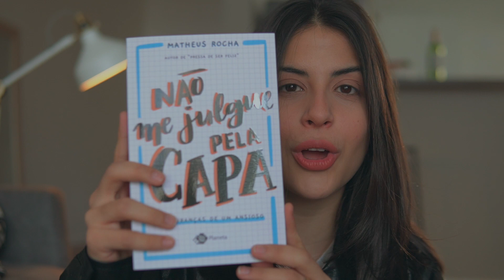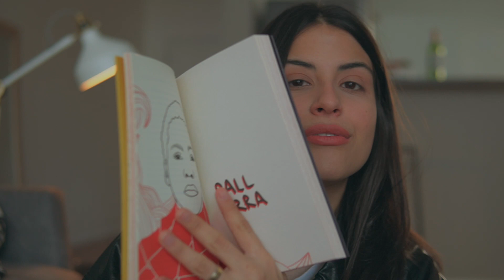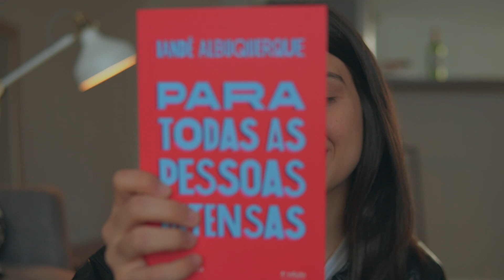EU VOU LANÇAR UM LIVRO + LIVROS RECEBIDOS | veda 2019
SIM!